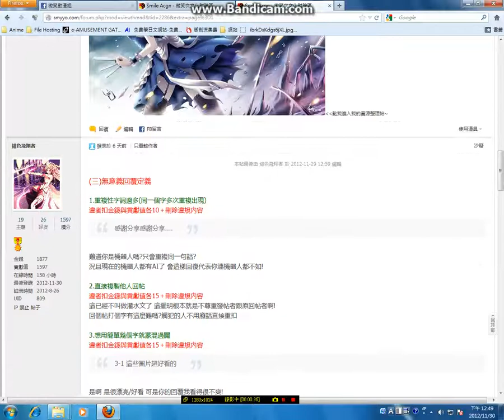微笑論壇錯誤bug@12.11.30